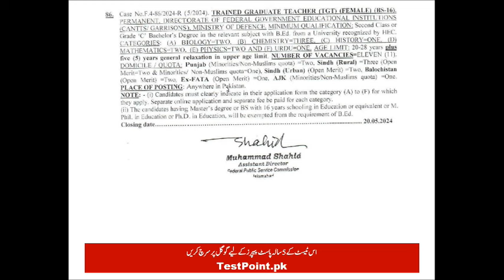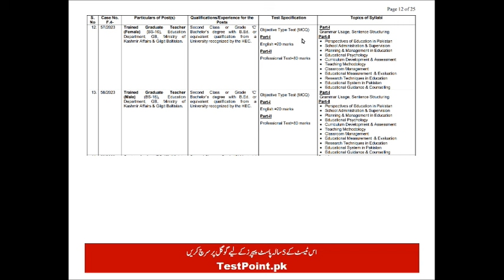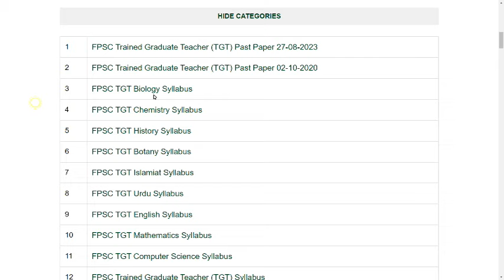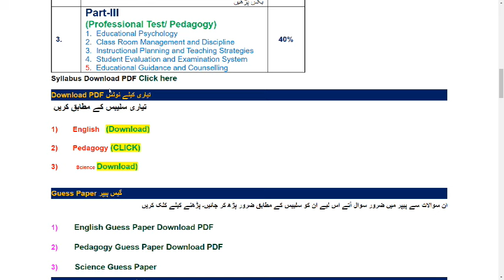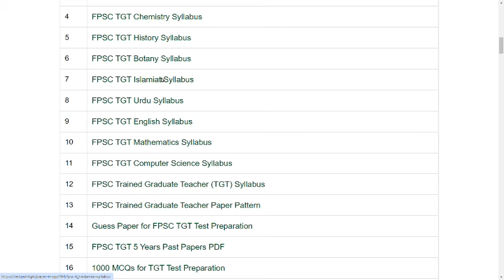TGT Syllabus 2024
Our Whatsapp Number
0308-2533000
Guess Paper for FPSC TGT Test Preparation (Download PDF)
Top 1000 MCQs for FPSC TGT Test Preparation (Download PDF)
Download PDF Books for FPSC TGT Test Preparations
FPSC TGT Jobs Salary (Updated)
FPSC TGT Interview Questions and Answers
Download FPSC TGT Roll Number Slip (Updated)
FPSC TGT Jobs Advertisement & Application Form (Latest)